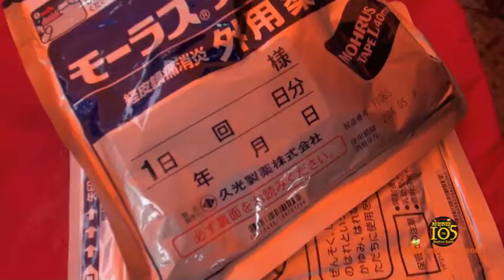ស.អ.ប ចែកថ្នាំពេទ្យជូនប្រជាពលរដ្ឋស្រាលៗ នៅភូមិស្វាយ ខេត្តព្រៃវែង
នៅថ្ងៃព្រហស្បតិ៍ ទី១៩ ខែកុម្ភៈ ឆ្នាំ២០១៥ លោក ម៉ម សូណង់ដូ ប្រធានវិទ្យុសំបុកឃ្មុំ និងជាប្រធានសមាគមអ្នកប្រជាធិបតេយ្យ បានអញ្ជើញទៅសម្ភោធលើកស្លាក និងបើកសាខាទីស្នាក់សមាគមអ្នកប្រជាធិបតេយ្យ ចំនួន ៤កន្លែង នៅស្រុកពារាំង ខេត្តព្រៃវែង គឺពិធីលើកស្លាកនឹងធ្វើរួមគ្នា ចំនួន ២កន្លែង និងពិធីអុជធូបលើកស្លាក ចំនួន ២កន្លែង៖
កន្លែងទី ១. វេលាម៉ោង ០៨:៣០ នាទីព្រឹក លើកស្លាកប្រចាំឃុំព្រៃស្រឡិត ពិធីសម្ភោធធ្វើនៅលើដីឡូត៍របស់លោក លួត ជាង និងអ្នកស្រី ឡាំង អូន ស្ថិតនៅភូមិស្វាយ។
កន្លែងទី ២. អុជធូបលើកស្លាកប្រចាំឃុំមេសរប្រចាន់ ពិធីសម្ភោធធ្វើនៅលើដីឡូត៍របស់លោក យឹម យឿន និងអ្នកស្រី ច្រឹក ទៀង ស្ថិតនៅភូមិមេមល់។
កន្លែងទី ៣. វេលាម៉ោង ០១:០០ នាទីព្រឹក លើកស្លាកប្រចាំឃុំមេសរប្រចាន់ ពិធីសម្ភោធធ្វើនៅលើដីឡូត៍របស់លោក ទូច យាត និងអ្នកស្រី ណាំ ហេ ស្ថិតនៅ ភូមិព្រែកចំប៉ា។
កន្លែងទី ៤. អុជធូបលើកស្លាកប្រចាំឃុំមេសរប្រចាន់ ពិធីសម្ភោធធ្វើនៅលើដីឡូត៍របស់លោក ហេង ហួរ និងអ្នកស្រី សុខ ប៊ុនស្រៀន ស្ថិតនៅភូមិកំពង់ទ្រា។
ក្រោយពិធីសម្ភោធលើកស្លាកសមាគមអ្នកប្រជាធិបតេយ្យ លោក ម៉ម សូណង់ដូ ក៏បាននាំយកថ្នាំពេទ្យ ដូចជា កៅអៀកបំបាត់ការឈឺចុករោយចង្កេះ ថ្នាំបន្តក់ភ្នែក ថ្នាំរមាស់ ស្រែង និងឈឺចុកចាប់ ទៅចែកជូនប្រជាពលរដ្ឋក្រីក្រមានជំងឺស្រាលៗ នៅទីនោះផងដែរ៕